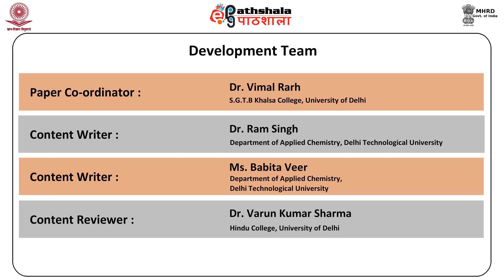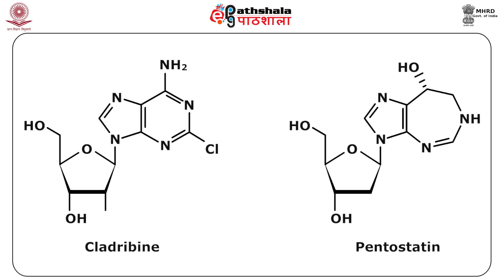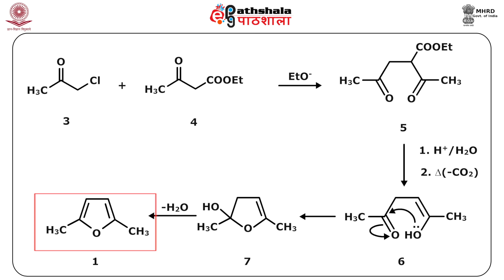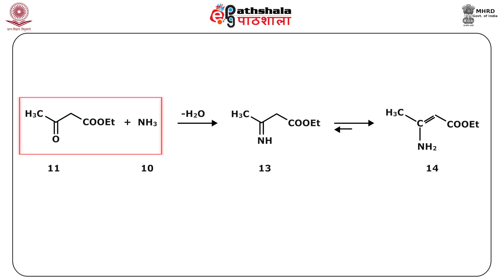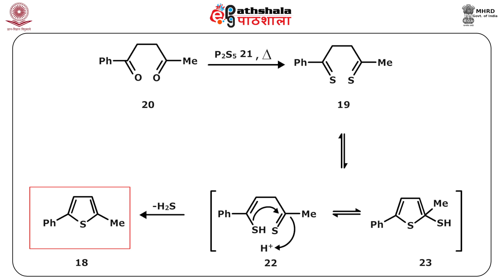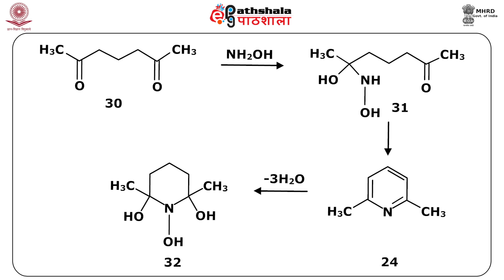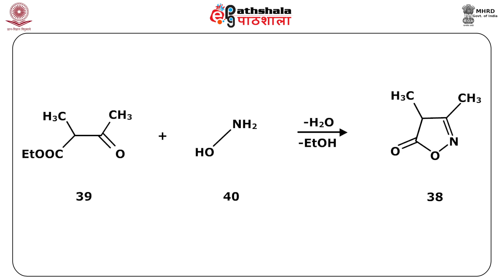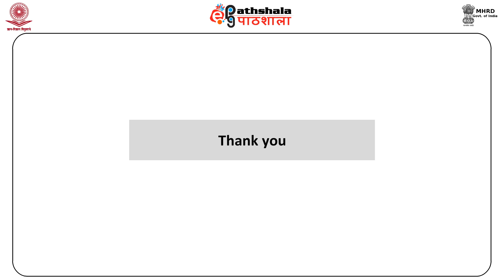Disconnection approach for unsaturated heterocyclic compounds